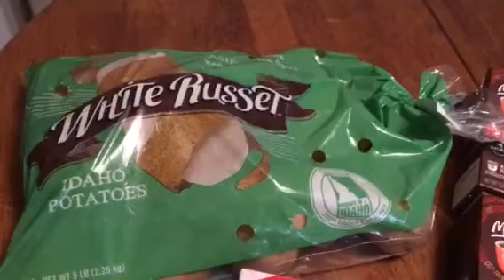99 Cents Store Haul April 15 2017